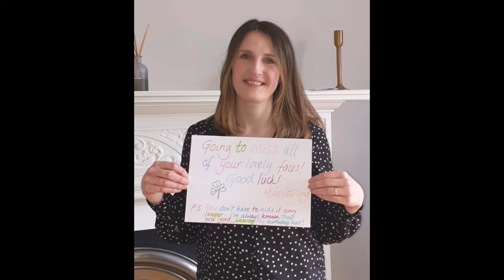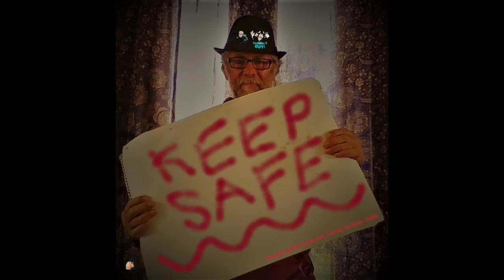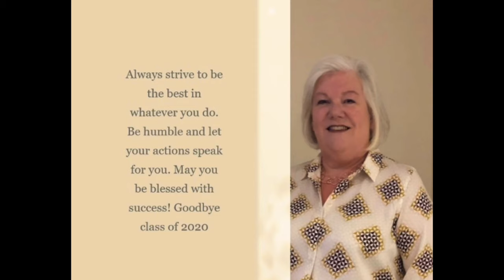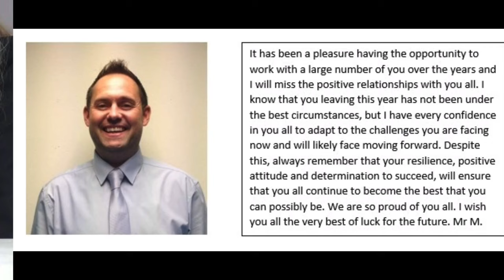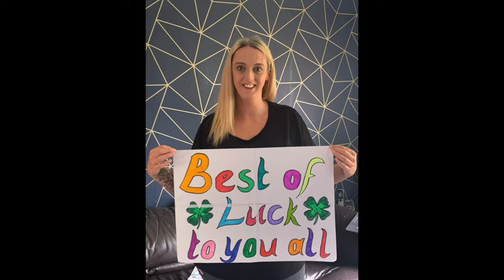To the Class of 2020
A tribute to the S6 pupils of West Calder High School.